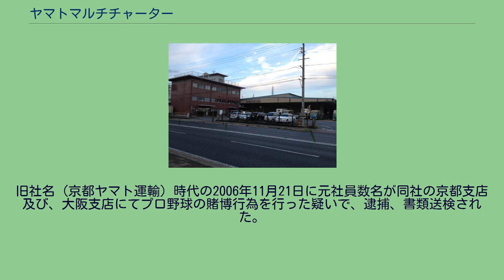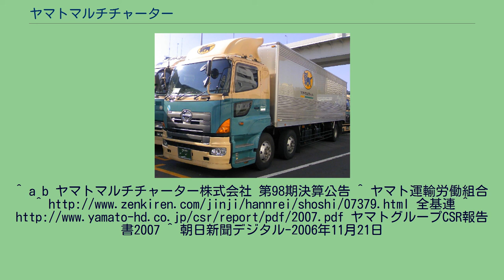ヤマトマルチチャーター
ヤマトマルチチャーター株式会社は、ヤマトホールディングス株式会社に属する運送会社。
京都府京都市伏見区に本社を置く。
旧社名は「京都ヤマト運輸」である。
ヤマト運輸の幹線集約輸送（運行）の受託。
元々は、大和運輸（当時）が全国展開するに至って事業免許を取得するために買収した企業の一つである。
1994年（平成6年）までは京都地区及び奈良地区にて宅急便事業と引越事業も展開する地域法人として機能していたが、それぞれ共に当時の親会社であるヤマト運輸に吸収されて以降はヤマト運輸の運行や京都地区でのJITBOXの集配などメインに活動している。
他に、ヤマトグループ外の一般貨物などのチャーター輸送などを展開している。
本社は旧社名から指すように、京都府京都市伏見区に構えているが、一時期大阪府寝屋川市に置かれていた時期がある。
本社敷地には京都支店及びヤマト運輸の横大路宅急便センター、ヤマトオートワークス京都工場、ボックスチャーター京都支店が入居していたが、平成29年7月より本社建て替えのためそれぞれ移転している。
当敷地に以前あった「宅急便」の看板には「京都ヤマト運輸」と書かれていたが、社名変更後は京都の文字を消して「ヤマト運輸」となっていた。
旧社名時代は制服もヤマト運輸と同じであったが、現在はまったく違う制服に変更されている。
2014年再びヤマト運輸と同じ制服に戻された。
長らくHPが開設されていなかったが、2012年（平成24年）6月からHPが開設された。
ヤマト運輸他、大型車を持つヤマトグループ各社がショートキャブでロールボックス18本積み車両を導入しているなか、当社だけはフルキャブの16本積み車両の状態が続いていたが、一部18本積み車両も導入されている。
また、2014年頃からセミトレーラーも積極的に導入されている。
社名変更とともに、トラックからの京都ヤマト運輸の文字も消され（シールで隠されている）、すべて「ヤマトマルチチャーター」と書かれている。
また、ヤマト運輸同様の宅急便と書かれた新旧カラーの車両及び、独自の塗装（ネコマークとその下にマルチチャーターと書かれただけのシンプルな塗装）の車両がある。
ヤマト運輸とデザインが同様のトラックであっても、ヤマトマルチチャーターの自社内運行事業ではないため、トラックドアには「運行」の文字ではなく「一般」である。
独自ロゴのトラック。
フルキャブ 旧社名（京都ヤマト運輸）時代に賃金等不正請求事件が発生。
２～３か月勤務の様子をみて同社の正社員に登用されるとして、アルバイト採用されたA従業員が会社側の労働組合に加入せず、個人で連帯労組へ加入した。
このことが原因でA従業員は本採用はできないとされた上に残業手当、大型車の乗務の拒否、賞与の支給などで差別的な扱いを受けたとして損害賠償請求がなされ大阪地裁より一部容認、一部棄却の判決になった。
通称「京都ヤマト運輸事件」。
旧社名（京都ヤマト運輸）時代の2006年11月21日に元社員数名が同社の京都支店及び、大阪支店にてプロ野球の賭博行為を行った疑いで、逮捕、書類送検された。
大阪府警では大阪支店では約3000万円が動いていたことを確認している。
一部の収益は暴力団へ渡ったとみている。
^ a b ヤマトマルチチャーター株式会社 第98期決算公告 ^ ヤマト運輸労働組合 ^ 全基連 ^ ヤマトグループCSR報告書2007 ^ 朝日新聞デジタル-2006年11月21日